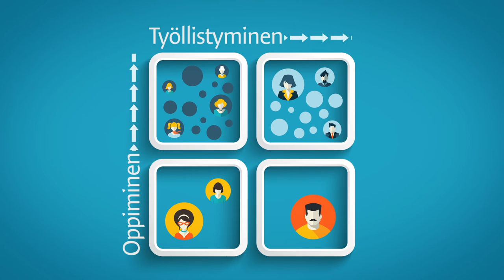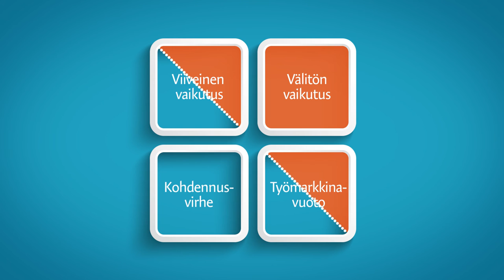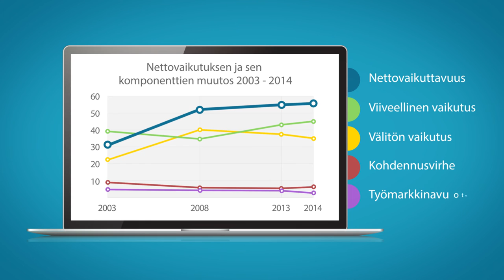Työvoimakoulutuksen nettovaikuttavuus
Työvoimakoulutuksen OPAL-opiskelijapalautteista analysoidaan nyt uudella menetelmällä koulutusten nettovaikuttavuudet. Videossa avataan analysointimenetelmän perusidea ja väläytetään valtakunnallisia tuloksia kehityskaarineen.